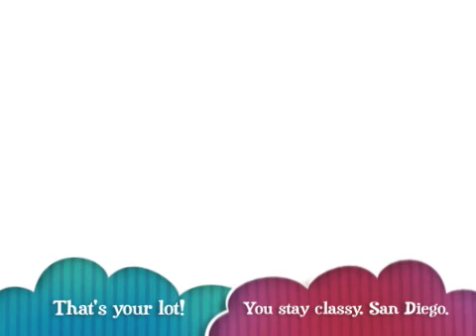Daily Milo Project